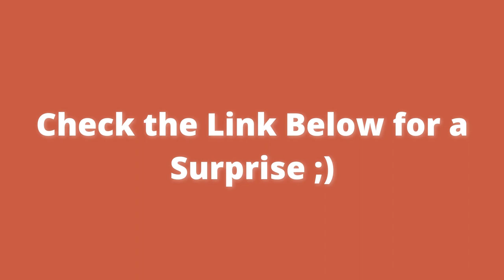Top 10 Facts About Golden Retrievers | Golden Retrievers Videos | Golden Retriever Puppy Videos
One of our videos was shared by the owner and allowed for use or we purchased. For some videos, we have not contacted the owner. We will remove the clip, video, or come to an agreement. Thank you.

Watch:

1. Top 10 Facts About Golden Retrievers
2. Golden Retriever Puppy Videos
3. Funny Golden Retriever Videos
4. Dogs Tiktoks
5. Goldador
6. Black Golden Retriever
7. Red Golden Retriever

Here you can find Top 10 Facts About Golden Retrievers, Golden Retriever Puppy Videos, Funny Golden Retriever Videos, Dogs Tiktoks, Black Golden Retriever, Red Golden Retriever.
Just Look how they play with their owner's Funny Golden Retrievers Puppies try not to laugh.

These are Top 10 Facts About Golden Retrievers, Golden Retriever Puppy Videos, Funny Golden Retriever Videos, Dogs Tiktoks, Black Golden Retriever, Red Golden Retriever.

These are specific Golden Retrievers Puppies and we post to entertain people who are having a rough time, so they can watch Golden Retrievers Puppies Videos and Dogs TikToks relax and enjoy!